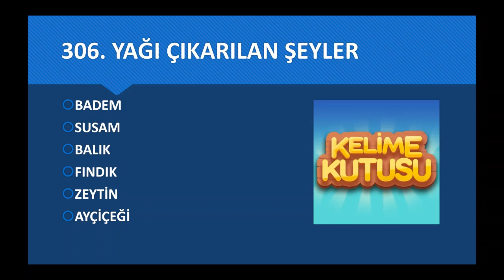KELİME KUTUSU CEVAPLARI 301-310